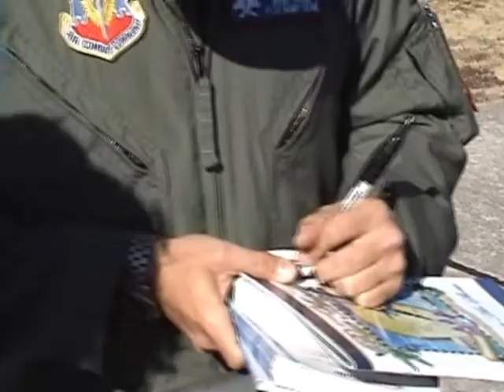2008 Blue Angels Homecoming - Michael Goulian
Michael Goulian
Castrol Aviator Extra 300SHP

2008 Blue Angels Homecoming
NAS Pensacola
Pensacola, Florida

IN THIS VIDEO, watch as Michael Goulian flies his aerobatic performance in the Castrol Aviator, a specially modified Extra 300 built specifically for Mike.  I apologize for the shakiness of the video.  Thursday and Friday had very little wind and it was very warm, while Saturday was very cold and very windy, and that is reflected in this video.

Like what you've seen? Well, if you are interested in purchasing DVDs of specific aircraft and/or of airshows, interested in anything and everything related to airshows (where the jet teams will show up, all airshow performers, airshow reports from airshows I have attended, previews of airshows I will be attending, etc.), a much more easier to navigate "version" of all of my videos, and/or everything there is related to aviation - including spotting guides to my favorite airports and military bases and aircraft factfiles, please take time to check out Steve's Airshow World